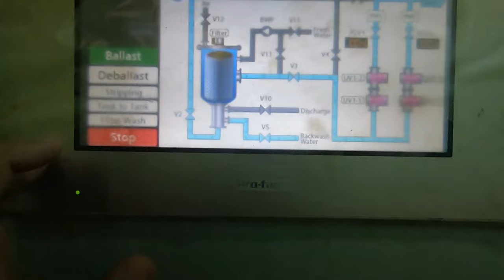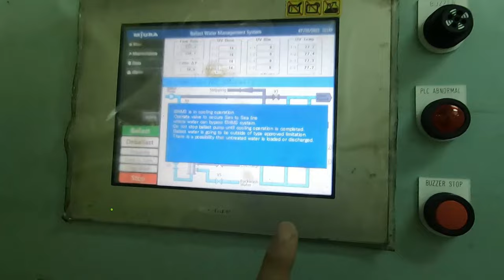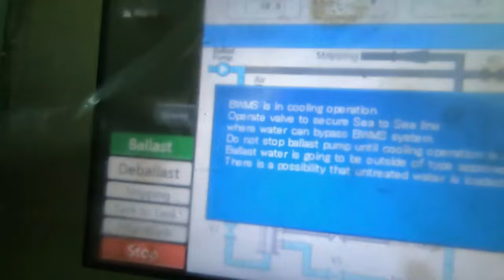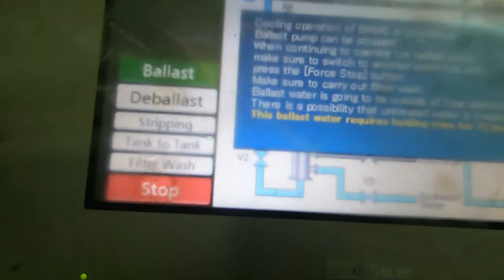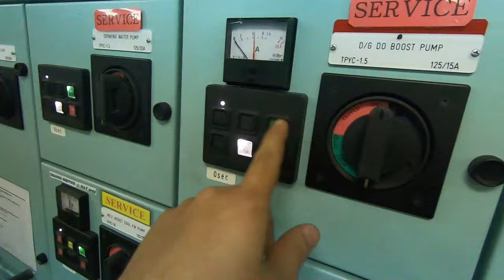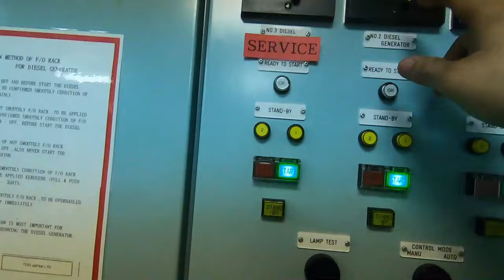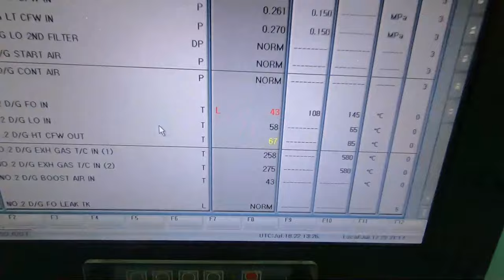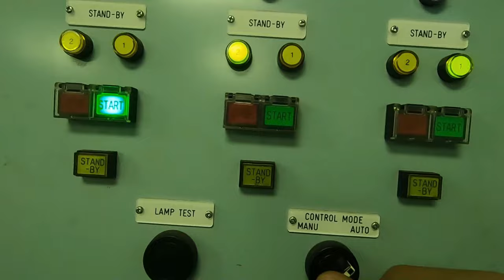PUMP IN (APT) full procedure stop BWMS |Tianjin China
milesrojastv